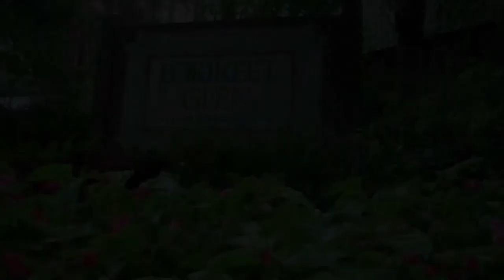Busch Gardens: Lorikeet Glen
Family time gone to the birds at Lorikeet Glen aviary in Busch Gardens Williamsburg.